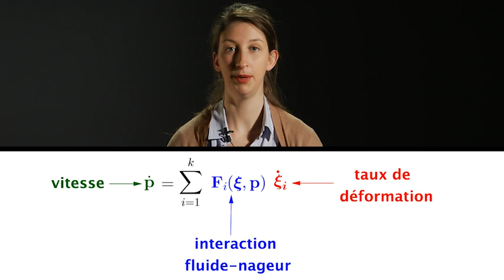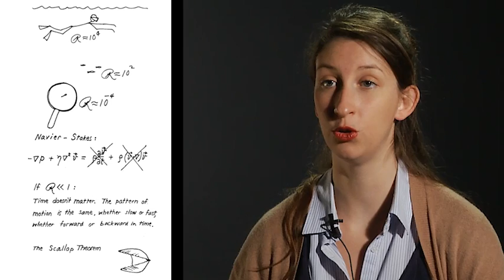[Trailer SML] Natation, viscosité, coquilles St-Jacques et géométrie - François Alouges - 03/02/2014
Présentation de la conférence "Natation, viscosité, coquilles Saint Jacques et géométrie" de François Alouges